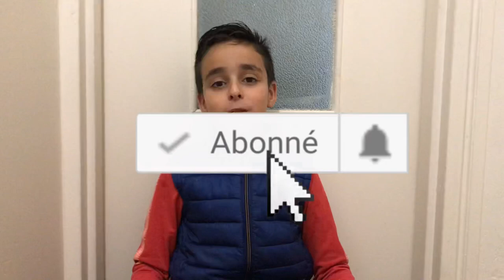MES TECHNIQUES EN MATCH !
Salam Alekom , tous le monde j’espère que vous allez bien ??
Moi ça va hamdoullilah !

 la petite cloche pour recevoir les notifications !

Sur ma chaîne je vous propose un contenu diversifié comme du foot , des challenges foot , tutoriel foot .

? MOI ?

▪️ Je m’appelle Mahmoud
▪️ J’ai 9 ans
▪️ J’habite à Limoges ( France 🇫🇷 )